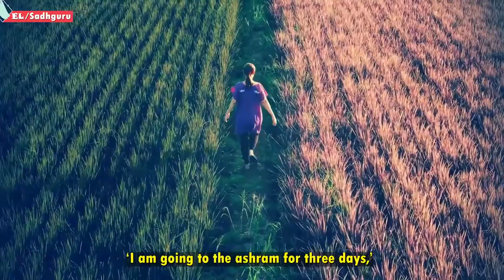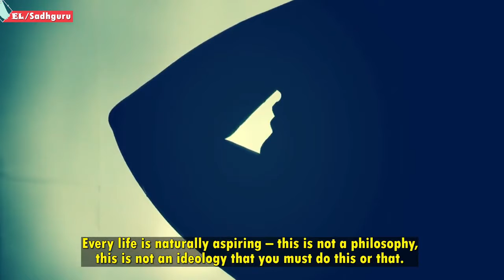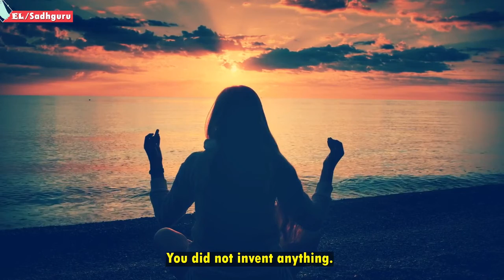When You Are Half-Dead, Pleasure Becomes The Most Important Thing - Sadhguru